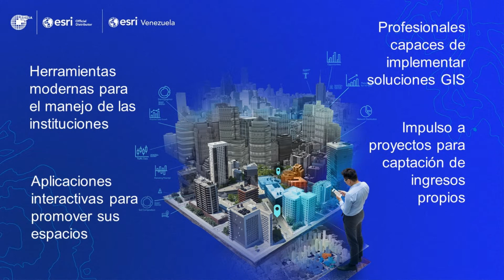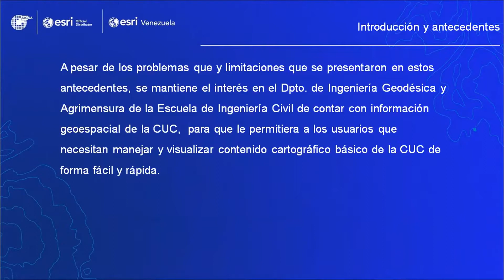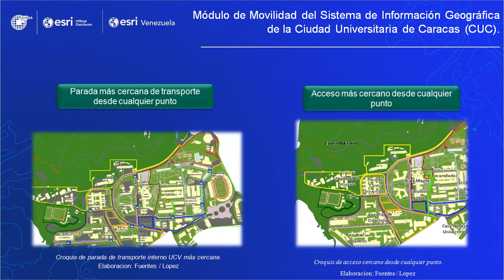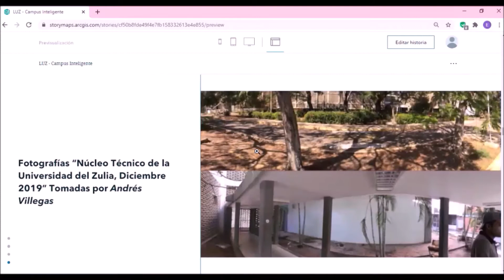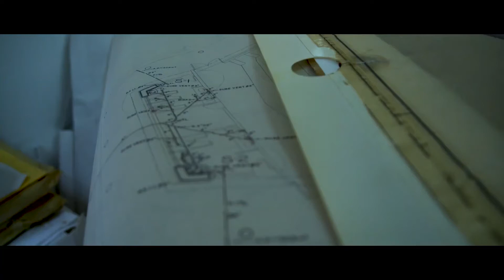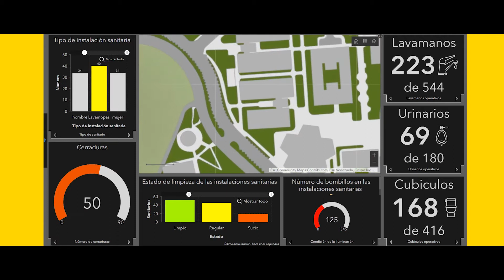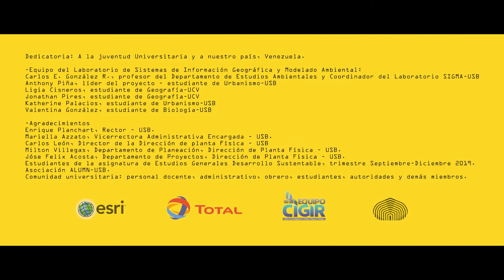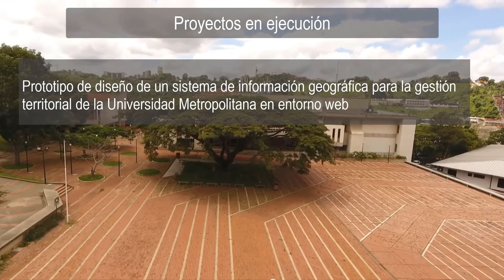Campus Inteligente con ArcGIS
Proyectos de Campus Inteligente de las universidades venezolanas, diseñadas por estudiantes y profesores y construidas con apoyo de Esri Venezuela a la Educación Superior. Este proyecto tiene como objetivo atender las principales necesidades de comunidad universitaria a través de la formación de profesionales en el uso e implementación de herramientas SIG